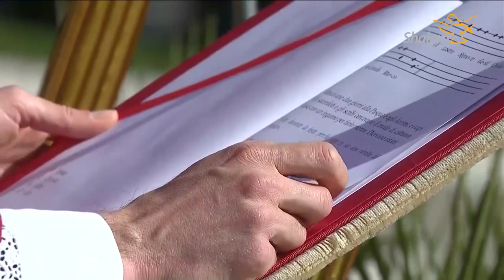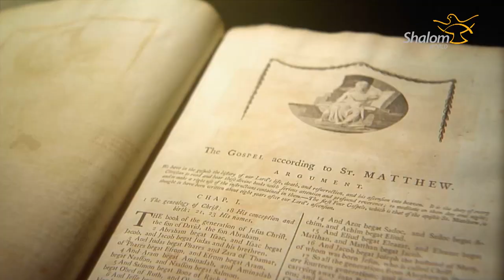Palm Sunday Mass from the Vatican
His Holiness Pope Francis presides over the Mass on Palm Sunday